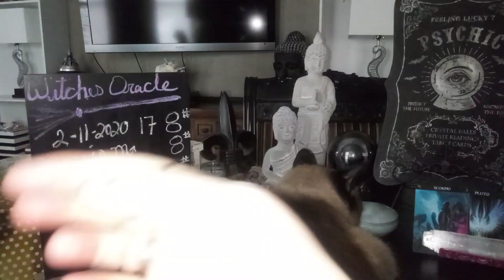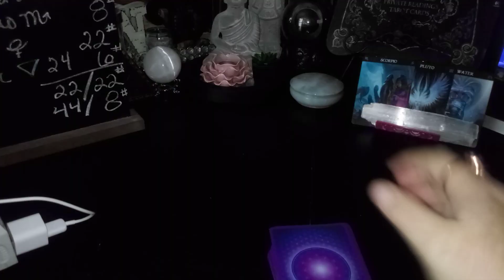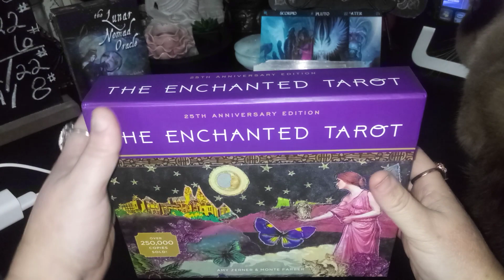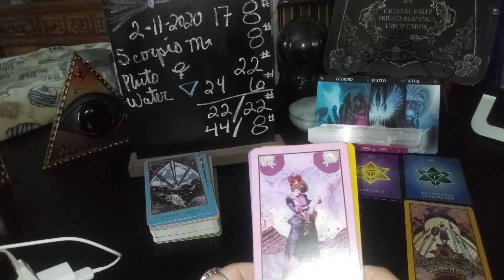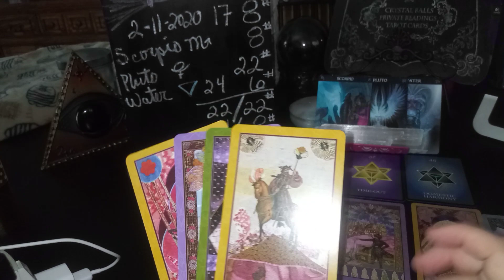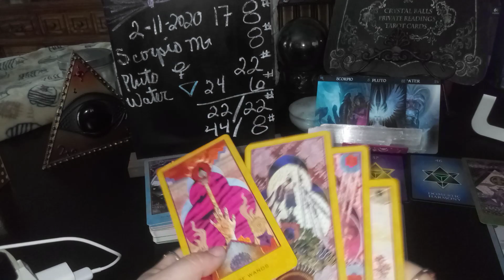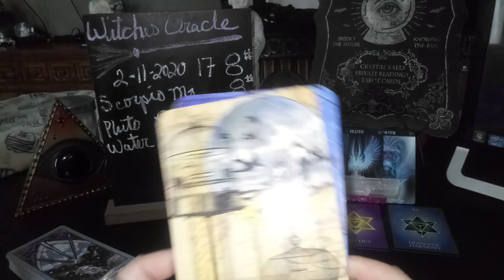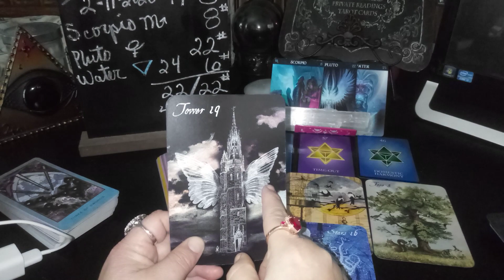Scorpio 2/11/20 tarot reading time to make a change.